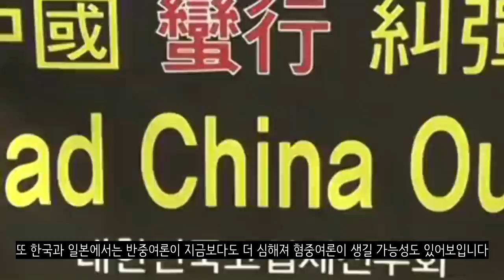만약에 중국이 대만을 점령한다면?